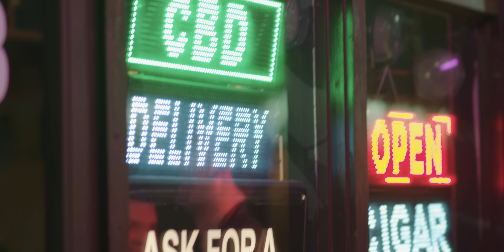Felipe Peláez - A Mí También Me Duele (Video Oficial)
Felipe Peláez - A mí también me duele

Autor: Felipe Peláez / Manuel Martínez / Humberto Rada / Marlon Barros / Breyner Gordillo

I
Yo nunca imaginé que un día te marcharías
Y contigo media vida mía
Hoy me tocó perder

Cómo pesa tener que mentir
Al decir que fui yo quien fallé
Y fingir que aquí todo está bien cuando adentro me duele, duele
que este amor por ti no muere

CORO
Y dalo por hecho te olvidaré
A mi mejor me irá sin ti
No quiero tenerte en mi vida más
Ya para qué, seré feliz

Y ten por seguro me extrañaras
Y no hallarás mejor que yo
Seguro que Dios te alejó de mi
Y sanará mi corazón

Créditos oficiales del sencillo: A MI TAMBIEN ME DUELE
TÍTULO DEL SENCILLO:A MI TAMBIEN ME DUELE
FECHA DE LANZAMIENTO: 20/05/2021
ARTISTA: FELIPE PELÁEZ
AUTOR: FELIPE PELÁEZ, MANUEL MARTINEZ, HUMBERTO RADA, MARLON BARROS, BREYNER GORDILLO
LABEL: ARTE PRODUCCIONES SAS
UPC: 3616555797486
ISRC: FR-96X-21-62939
GÉNERO: VALLENATO
TIPO DE RECURSO: AUDIO
AUDIO CHANNEL CONFIG: STEREO
IDIOMA: ESPAÑOL

IDEA ORIGINAL: FELIPE PELÁEZ
PRODUCCIÓN EJECUTIVA: FELIPE PELÁEZ, NELSON PELÁEZ
PRODUCCIÓN Y DIRECCIÓN MUSICAL: FELIPE PELÁEZ, HUMBERTO RADA, BREYNER GORDILLO.
ARREGLOS Y PRE-PRODUCCIÓN: FELIPE PELÁEZ, MANUEL J. MARTÍNEZ, HUMBERTO RADA, BREYNER GORDILLO, MARLON BARROS, DAIRO PUELLO
DIRECCIÓN ARTÍSTICA: HUMBERTO RADA, BREYNER GORDILLO, DAIRO PUELLO.
VOZ PRINCIPAL: FELIPE PELÁEZ
ACORDEÓN: MANUEL J. MARTÍNEZ
COROS Y VOCES: ALBERTO BERDUGO, MARLON BARROS, NELSON PELÁEZ
CONGAS: ARMANDO ESCAMILLA
CAJA: DAIRO PUELLO
GUACHARACA: KEVIN RODRÍGUEZ
BAJO: BREYNER GORDILLO
GUITARRAS: HUMBERTO RADA
PIANO/TECLADOS: CARLOS HUERTAS, GERARDO ARTUZ
TIMBAL/BATERÍA: LUIS NAVARRETE
INGENIEROS DE GRABACIÓN: ELKIN MEDINA, HUMBERTO RADA, CARLOS HUERTAS, RICHARD MCDANIEL, MARLON BARROS, BREYNER GORDILLO,
ASISTENTES DE GRABACIÓN: ELKIN MEDINA, CARLOS HUERTAS, HUMBERTO RADA, BREYNER GORDILLO, MARLON BARROS, DAIRO PUELLO, RICHARD MCDANIEL.
INGENIERO DE MEZCLA: LUIS BARRERA JR.
MASTERIZACIÓN: EDUARDO MARTÍNEZ, ANGEMYR LEZAMA
ESTUDIOS DE GRABACIÓN: DREAMS FACTORY STUDIOS (RIONEGRO, COLOMBIA), E2 ESTUDIO DE GRABACIÓN (SABANALARGA, COLOMBIA), AVATAR MUSIC (BOGOTÁ, COLOMBIA),
ESTUDIO DE MEZCLA: HIT23 STUDIOS (MIAMI, USA)
ESTUDIO DE MASTERIZACIÓN: DBMIX STUDIOS (CARACAS, VENEZUELA)
MANAGEMENT: NELSON PELÁEZ, FREDY VITOLA, NICOLÁS MARTÍNEZ
DIRECTOR DE VIDEO: VICTOR MARQUEZ
STYLING E IMAGEN: ESTEFANIA FLOREZ
CONCEPTO VISUAL Y DISEÑO GRÁFICO: JUAN GUZMÁN, NICOLÁS MARTÍNEZ, FREDDY VITOLA

2021 - ARTE PRODUCCIONES S.A.S, under exclusive license to BELIEVE INTERNATIONAL